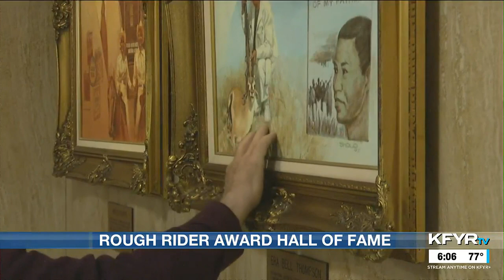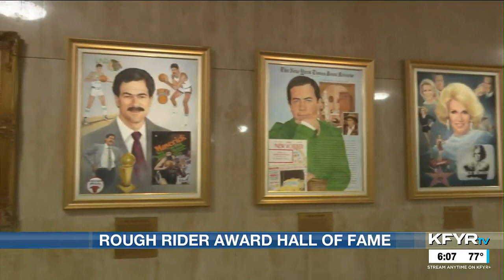The Rough Rider Hall of Fame at the North Dakota State Capitol features many special people